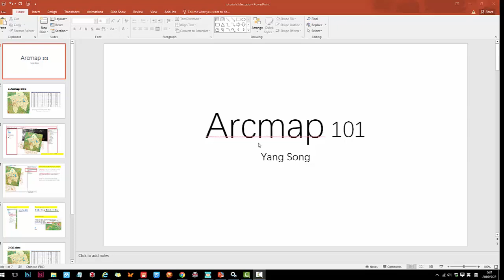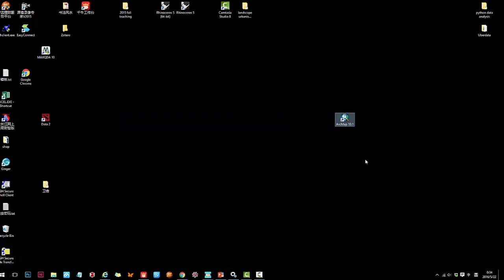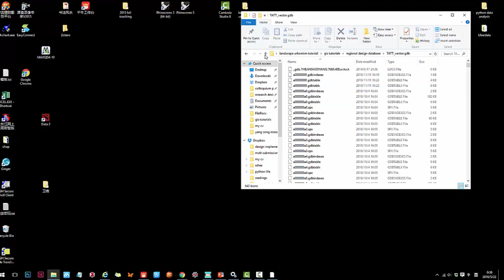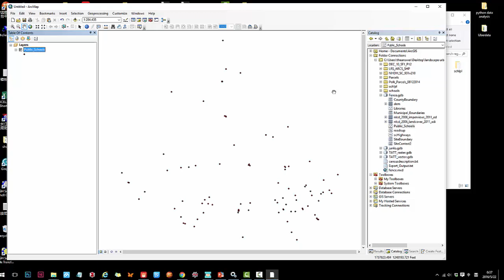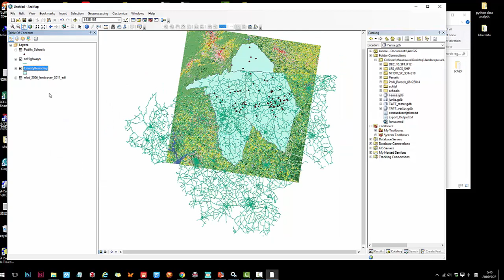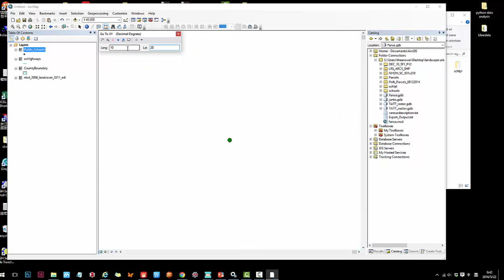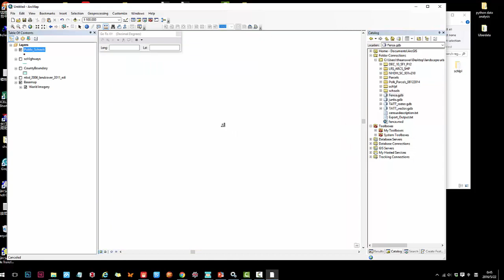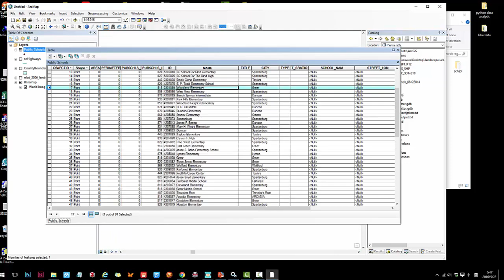Gis Tutorial 1: Gis/ arcmap intro